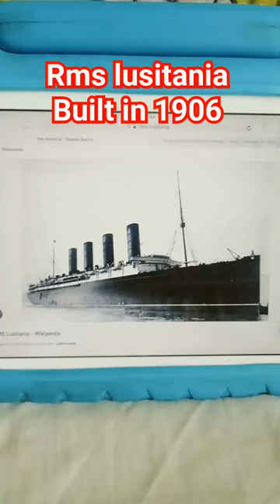rms lusitania whistle